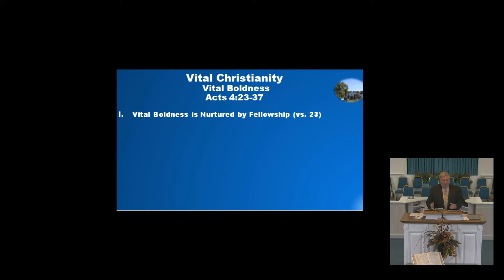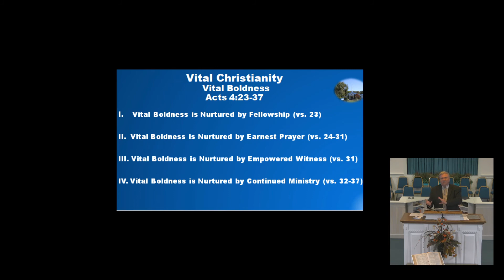9 20 20 PM Service Vital Christianity Vital Boldness Acts 4 23 27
9 20 20 PM Service  Vital Christianity Vital Boldness Acts 4 23 27